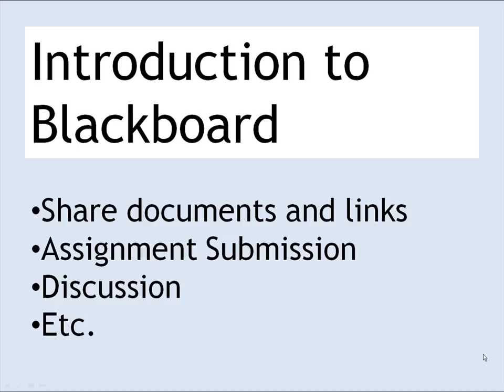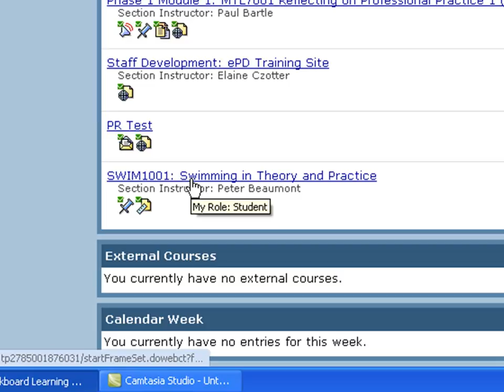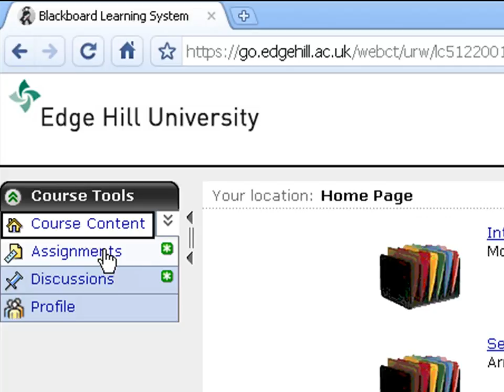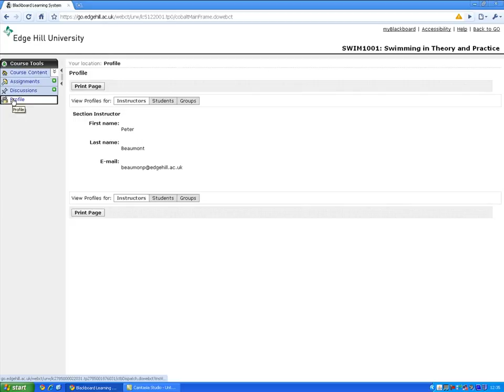Learning Services 2010: Introduction to Blackboard